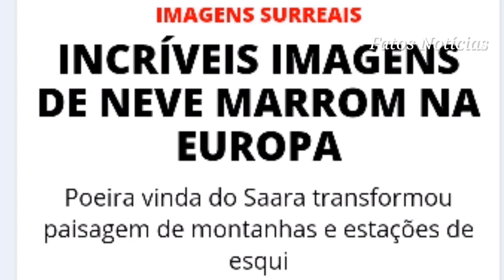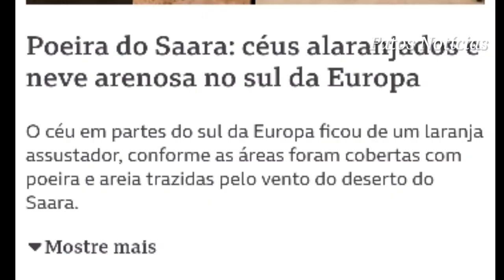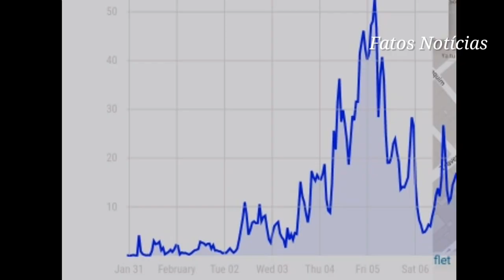DESERTO DO SAARA INVADE A EUROPA - TEMPESTADE DE AREIA COLOSSAL IMPRESSIONANTE!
TEMPESTADE DE AREIA  COBRIU O CÉU  E MANCHOU A NEVE DE MARROM NA EUROPA!

Uma colossal quantidade de areia do Deserto do Saara avançou através do Mediterrâneo e depois para a Europa Central este fim de semana, devido à alterações registadas no fluxo da corrente de jato. Elevadas concentrações de poeira e areia pintaram o céu e a neve em tons de laranja e castanho ao longo de regiões do centro e sul da Europa, originando um cenário apocalíptico.